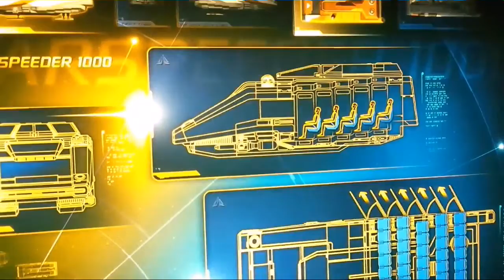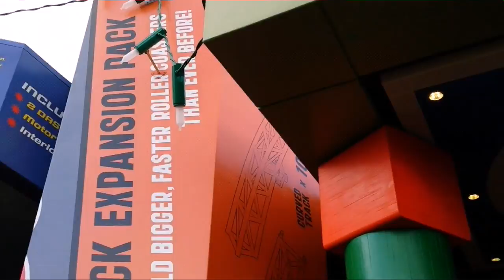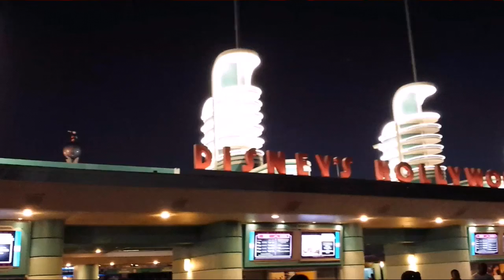Disney World Hollywood Studios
Disney StarWars Orlando Star Wars2019 Trip to Walt Disney Orlando Florida. Day at Disney's Hollywood Studios